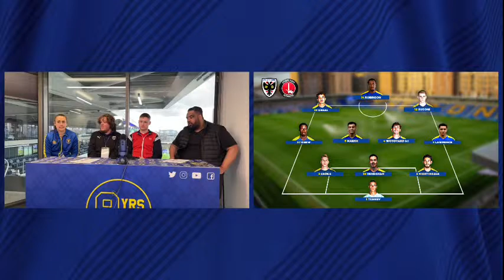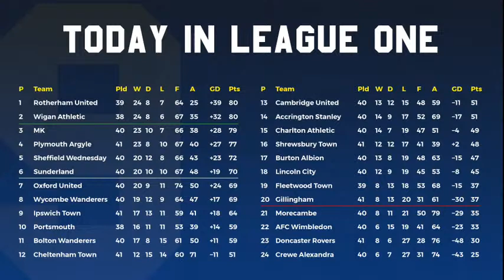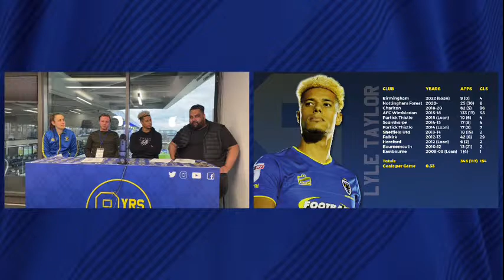9yrsTV Pre-Match Show: Charlton Athletic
Join us for our pre-match build up to our important SkyBet League One game against Charlton Athletic.

We are joined in the studio by Lyle Taylor & David Connolly.